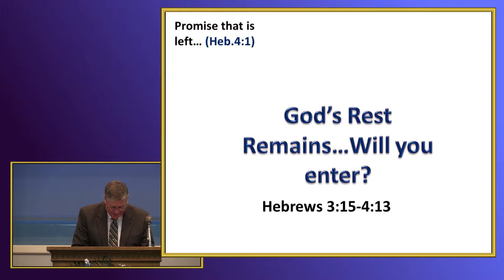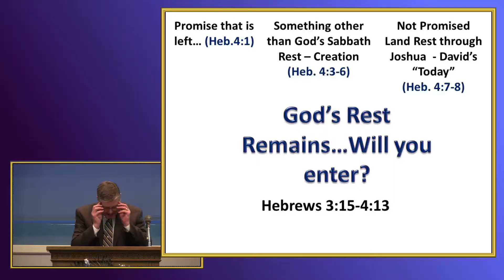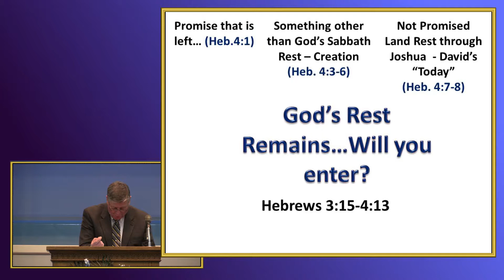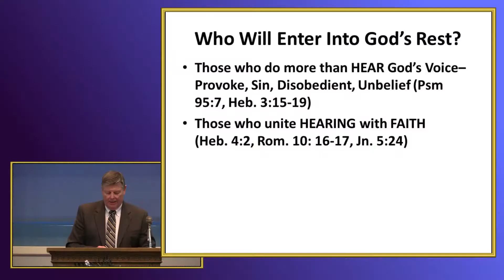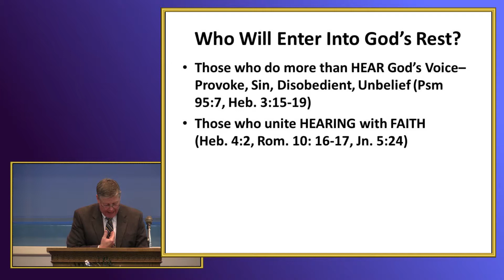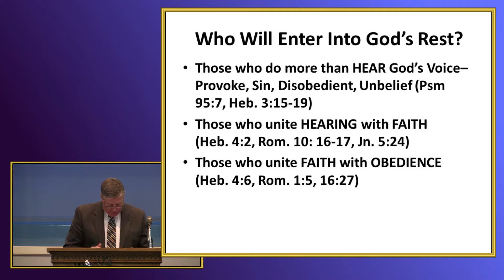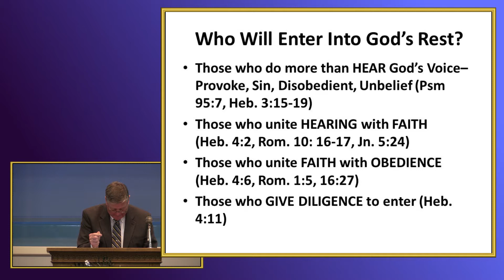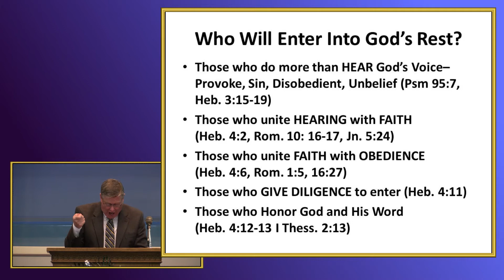God's Rest Remains, Will You Enter? by Jerry Fite - April 19, 2015